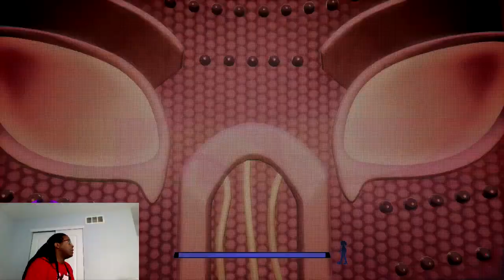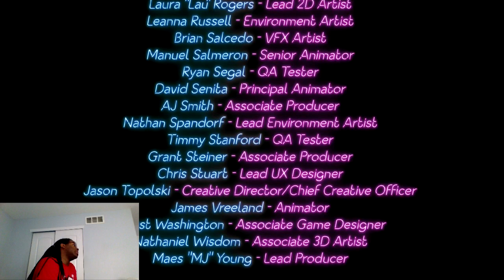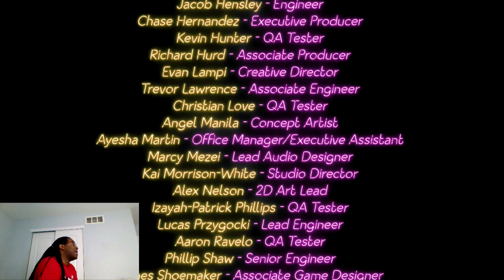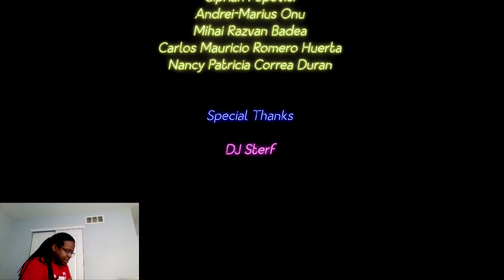FNaF Security Breach Ruin Part 9 Final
Cassie finally reaches the sinkhole.